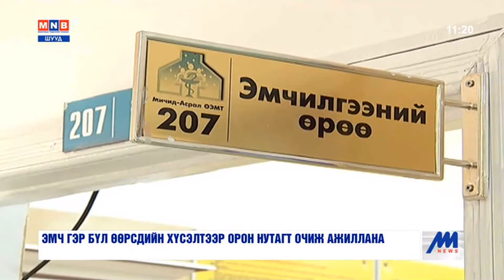“Эмч гэр бүл” сэтгэл зүрхнийхээ дуудлагаар орон нутагт ажиллана